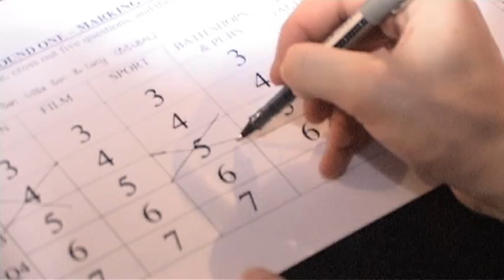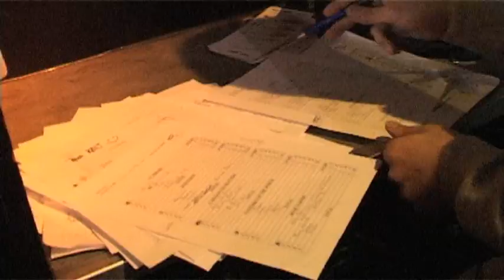RAG Week 2010 Part 1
Part 1 of the summary of this year's RAG Week at the University of Bath, which raised over £3500 for local charities.

Events included Bierkeller, Speed Dating, Mega Quiz, Silent Disco, Auction of Promises, Arts Variety Show and the ever-present Gunk-a-Sabb.